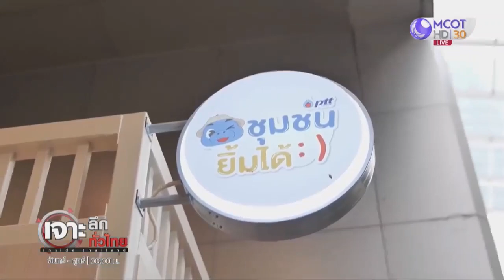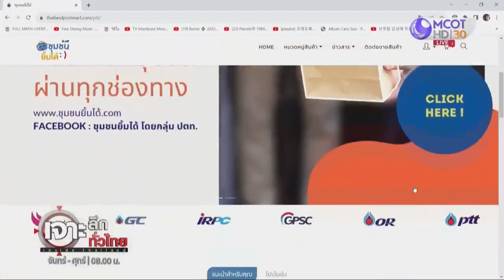ปตท. ปล่อยพลังคนรุ่นใหม่ ประลองไอเดียขายสินค้าชุมชน